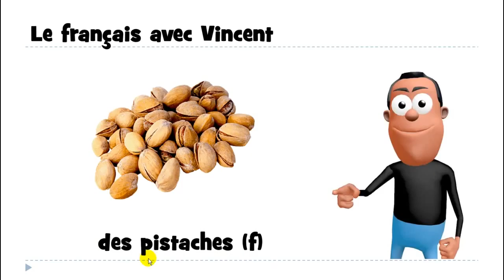Học tiếng Pháp # 1 mot # des pistaches